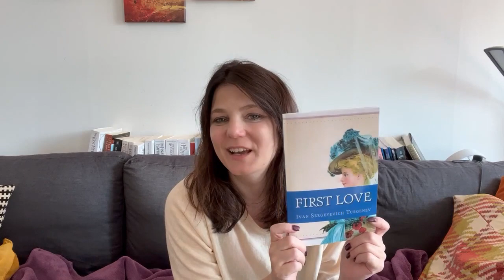Yet 2 more books I read in May 2023 | classic literature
Had a short break, among others because I had no phone xD, but now I'm back with two of the most recent books I read...

00:29 Anne of Green Gables by L.M. Montgomery
04:25 First Love by Ivan Sergeyevich Turgenev